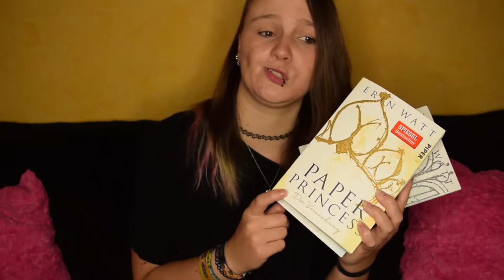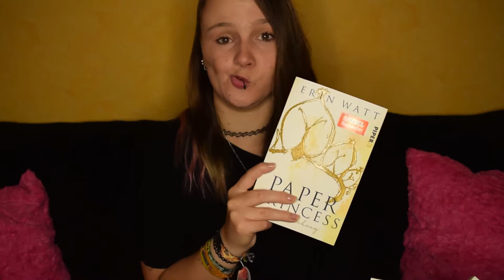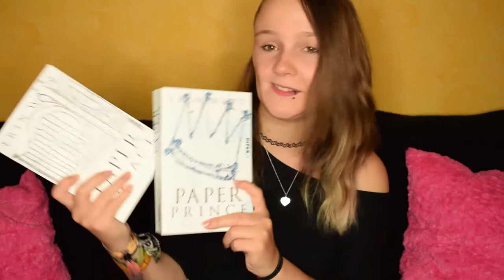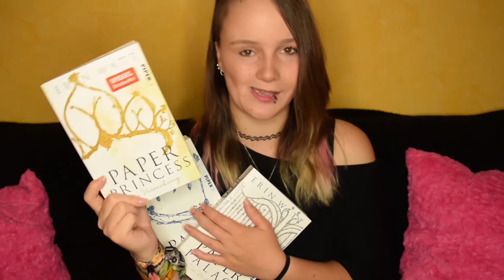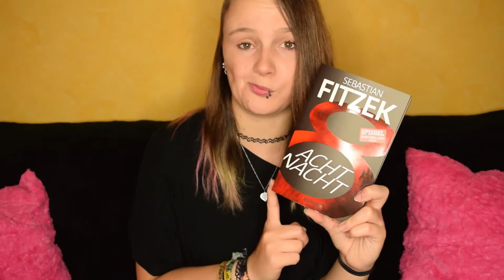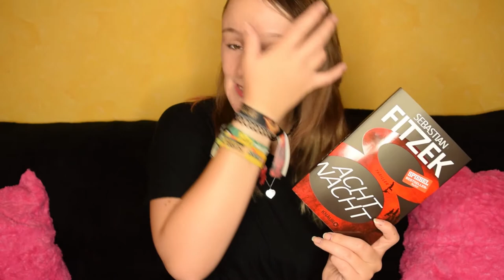Lesestatistik April - Juni 2017 | Es waren 9 Bücher!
Der letzte Lesemonat liegt schon viel zu weit zurück! :o
Voller Erschrecken musste ich das vor kurzem feststellen...
Deshalb habe ich heute gleich die gelesenen Bücher aus den letzen 3 Monaten (April - Mai - Juni) für euch! ♥
erwähnten Bücher

Schimmert die Nacht von Maggie Stiefvater

Paper Princess 01 von Erin Watt

Paper Prince 02 von Erin Watt

Paper Palace 03 von Erin Watt

AchtNacht von Sebastian Fitzek
• Rezensionen

AchtNacht
Ich freue mich über Post! :)

Oder an:
Katharina Evers
Paul-Klee-Str. 31
27753 Delmenhorst

*Mein Equipment* *

VLog Cam